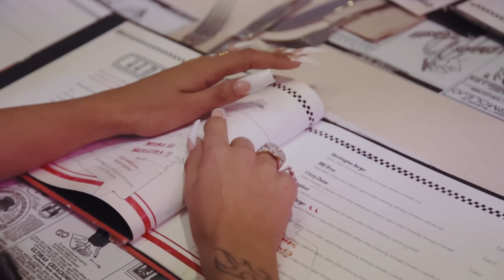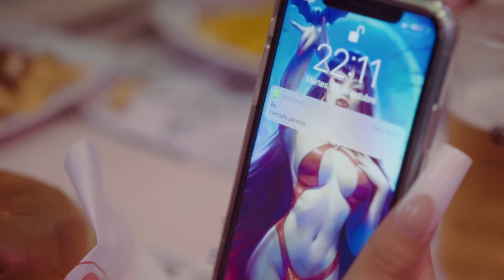La Zowi - Nada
Nada

La Zowi
TW: @lazowi69

Dirección creativa @lazowi
Dirección de imagen @sofiaframes
Una producción de @liberta_prod
Dirigido por @estherboyarizo
1er AD y foto fija @noemishes
DOP @edubelmonteparralo
Operador cámara II @1davidluque
Operador Dron @perezmorawi
Edición @estherboyarizo y @edubelmonteparralo
Supervisión de edición @sofiaframes
Colorista @lowbatteryboyz
Supervisión de color @noemishes
3D/VFX @bigotitos2000
Estilismo @bluetoothgirl
Dirección de MUAH @serpiente.es
Ayudante de estilismo @diegocorline
MUAH casting @saratorresrom y @lauriyaramos
Ayudante de producción @fcrees
Auxiliares de producción @oscaracade y @juliocasasv

Agradecimiento especial a @urbandinner_almeria